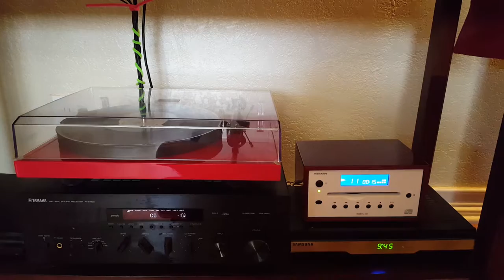My hifi system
Tivoli cd player